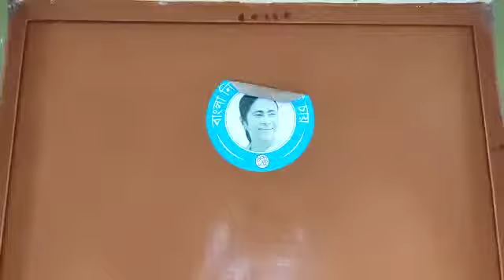অনুব্রত মণ্ডল ঘনিষ্ঠ বিদ্যুৎ বরণ গায়েনের বাড়িতে সিবিআই হানা